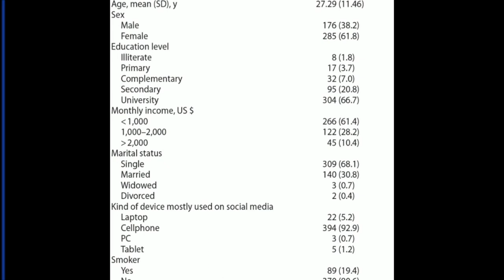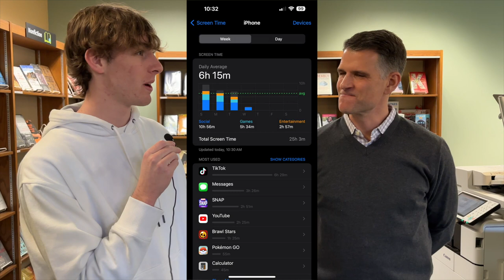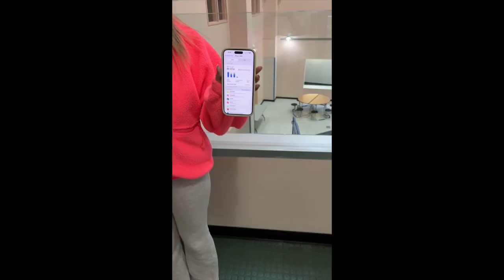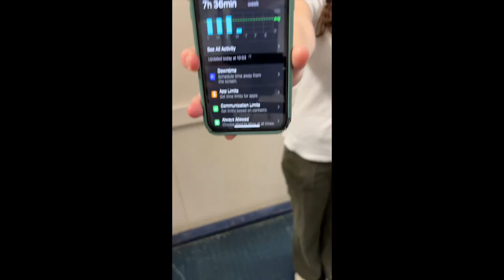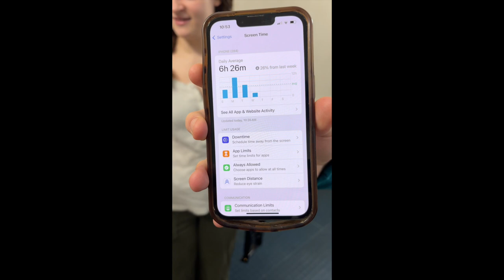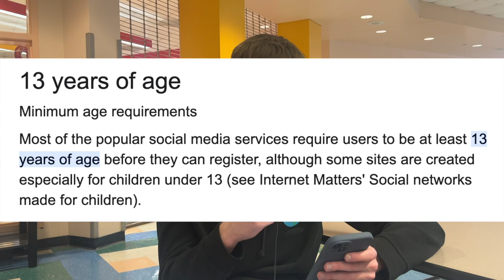The Negative Impact of Social Media mini doc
by Julia Davis and Neil Bishop